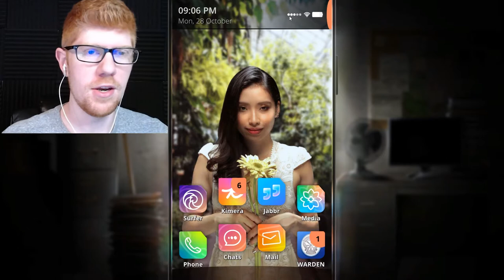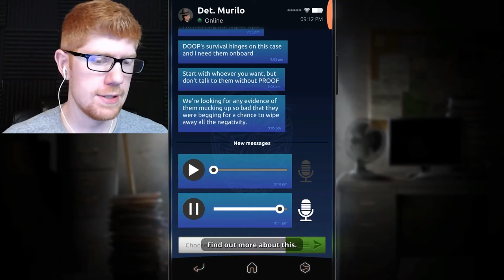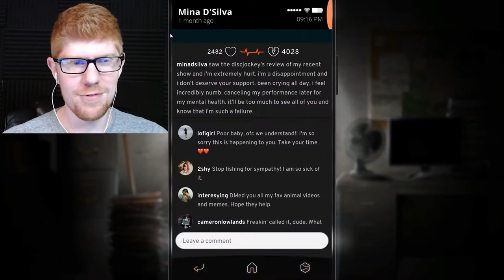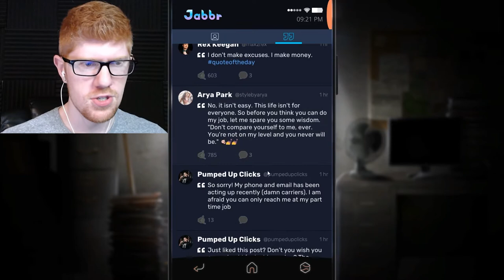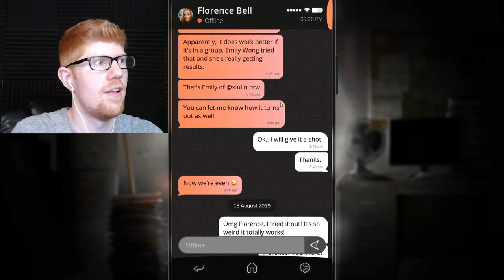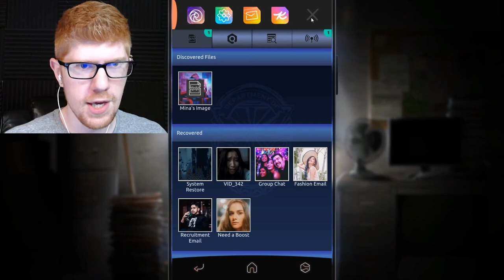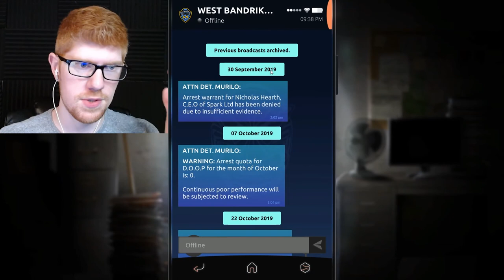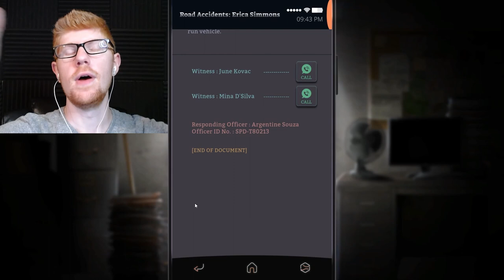The Search for Erica - Simulacra 2 Let's Play Part 8 || MISTERRED PLAYS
Mina's got herself a bit of a Dark Past, and I think it's high time we find out what that is. It has something to do with an "Erica", though who this mysterious Erica is? I don't know. Specifically, we need to find Erica's last name, and the details of her death... Can we do it?